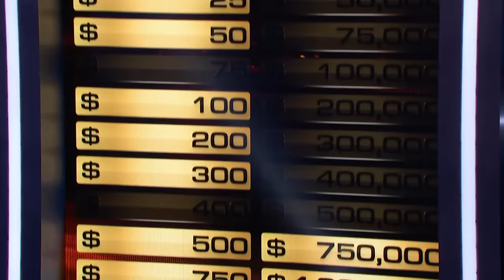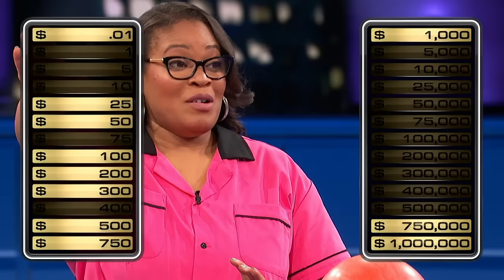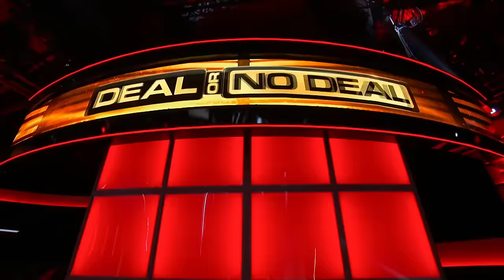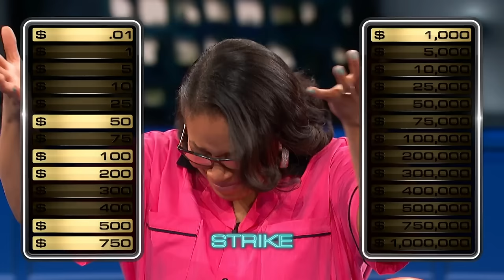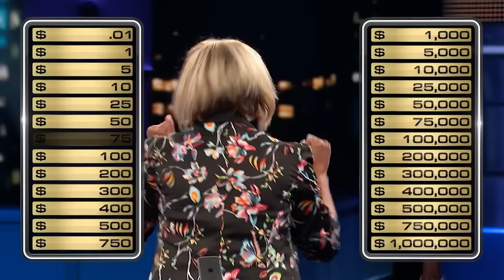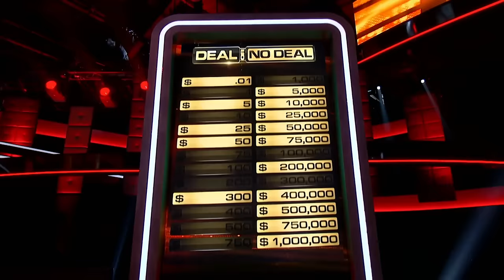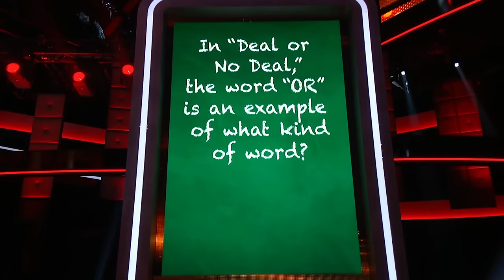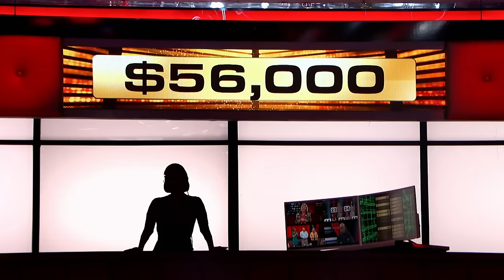Deal or No Deal Season 5 Episode 18 Million Dollar Lane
Kyera Chandler is back on stage to go all the way to the perfect game. Can she strike the banker out with a Turkey or will she get guttered on every frame? Next, Elementary School Principal Carri Nevad takes charge and hopes that she could win big! How far will Carri go in order to win big?